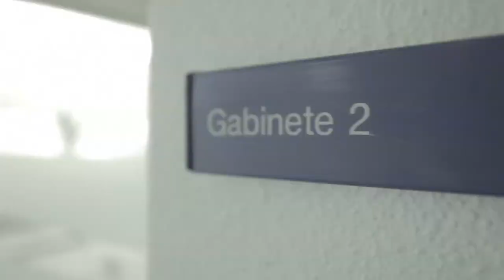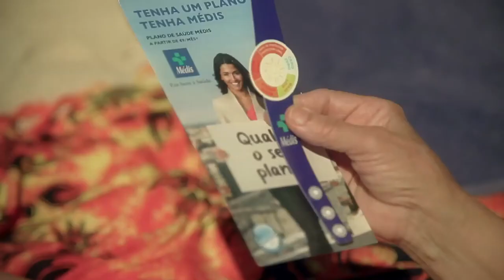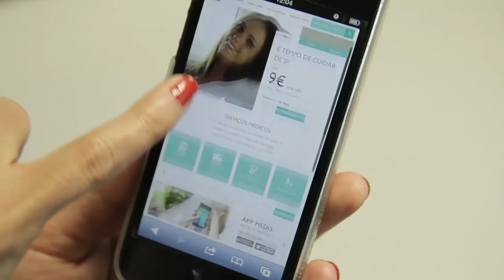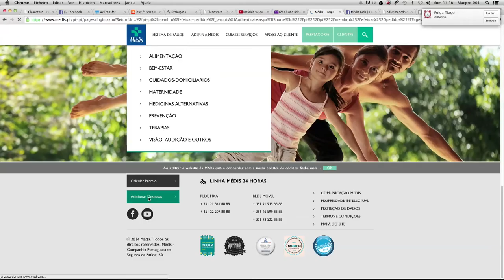Escolhas do Consumidor: conversa com Jeroen Meijers, Diretor de Marketing da Médis 2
Escolha do Consumidor - Marketeer entrevista Jeroen Meijers